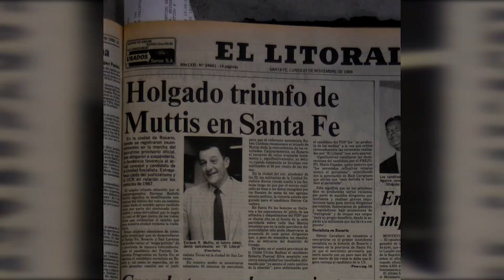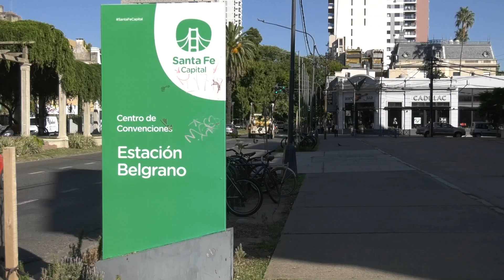DANIELA MUTTIS – PRECANDIDATA A CONCEJAL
LA POLÍTICA NO ES “UNA HERRAMIENTA PARA SATISFACER INTERESES INDIVIDUALES O ECONÓMICOS”
“QUIERO QUE LA DEMOCRACIA PROGRESISTA VUELVA A SER PROTAGONISTA EN LA CIUDAD”
PARA DANIELA MUTTIS SU PAPÁ NO FUE EL PRIMER OUTSIDER DE LA POLÍTICA SANTAFESINA